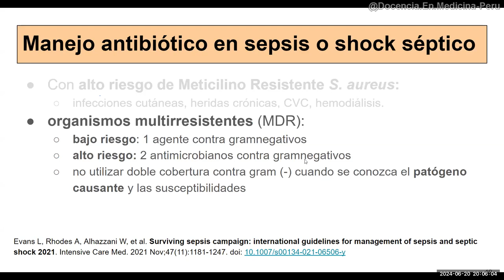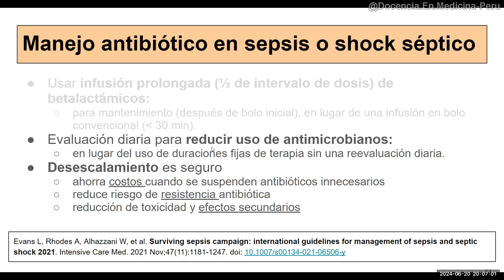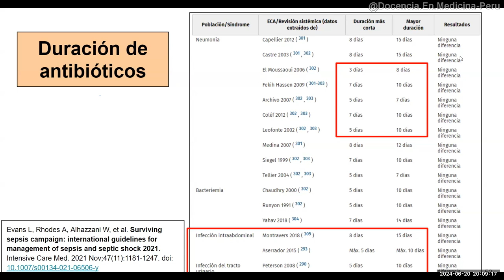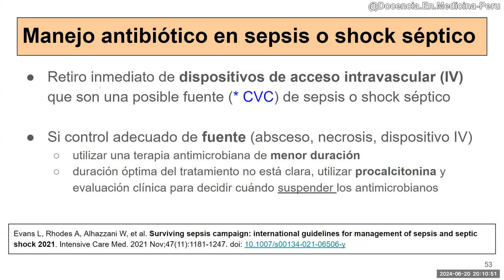7. ¿Cuántos días indica antibióticos en sepsis ?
00:00 ¿Qué antibiótico usar de acuerdo al foco de infección?
01:23 Duración de los antibióticos en sepsis
03:18 Fuentes de infección